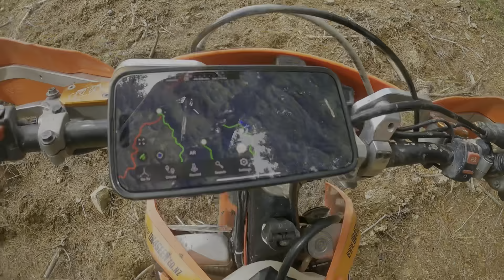Small bore love#ktm